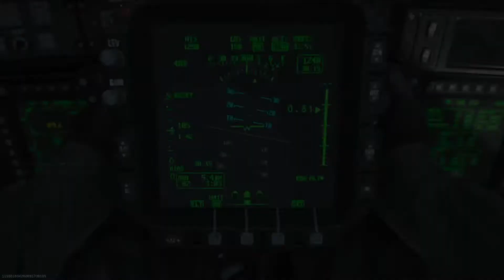Call of Duty®: Modern Warfare® Dominance